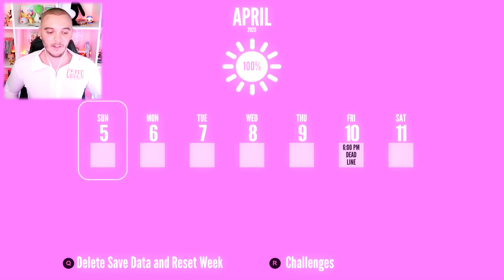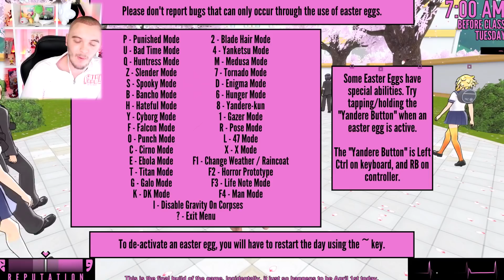LA FIN DE YANDERE SIMULATOR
Yandere Simulator français ( fr ) La fin de Yandere pour laisser place a Mandere Simulator !